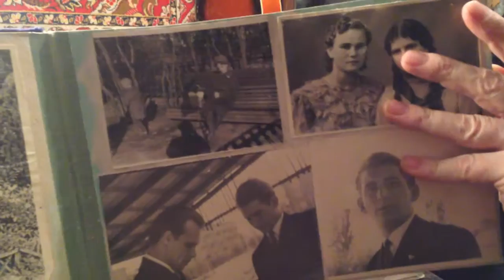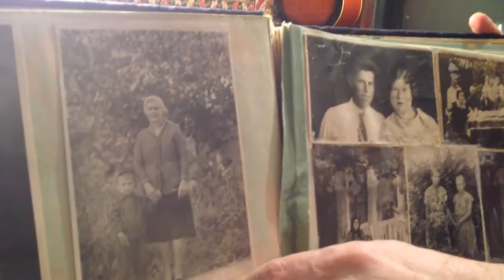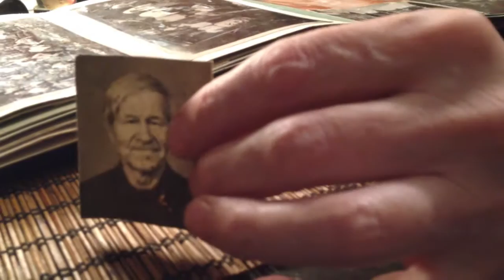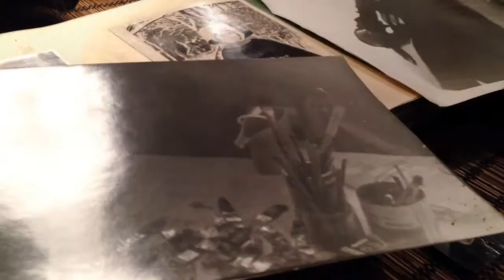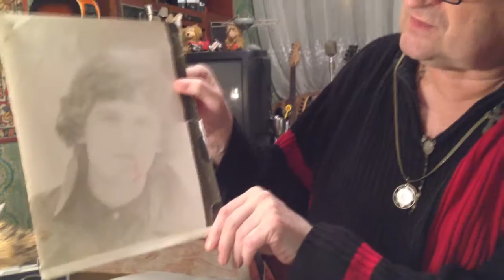Хромой БЕС Посиделов: Фотография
Валерий Посиделов - легендарный российский музыкант, поэт, писатель и журналист. Фронтмен первой в городе Ростове-на-Дону рок-группы ДЕНЬ И ВЕЧЕР (1979-87гг.), создатель злобной, дворовой электрик-пост-панк бригады ТАМ! НЕТ НИЧЕГО! (с 1987г и по сей день.), которая в свое время объездила все возможные и невозможные советские и близзарубежные фестивали и которая долгое время в одиночестве представляла ростовскую рок-музыку. Лидер параллельных групп НОВЫЕ КОМСОМОЛЬЦЫ и СКАЗОЧНИК В ЗАКОНЕ (вместе c Дмитрием Христиановым). Посиделов (вместе с женой Галиной Пиллипенко) был редактором самиздатовского журнала "УРА. БУМ БУМ!", написал несколько художественно-публицистических книжек (одна из них - "Магия рок-музыки"), снимал клипы, писал музыку для спектаклей и кино (например молодому, никому в 90-е годы не известному режиссеру Кирилу Серебренникову).